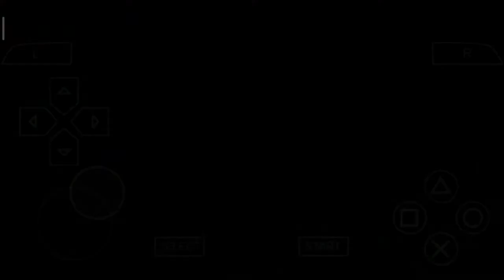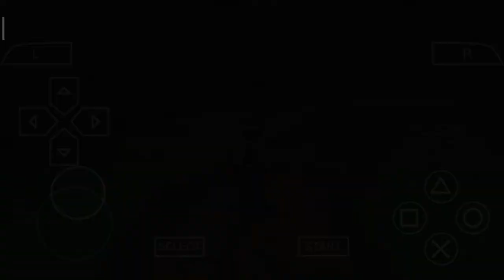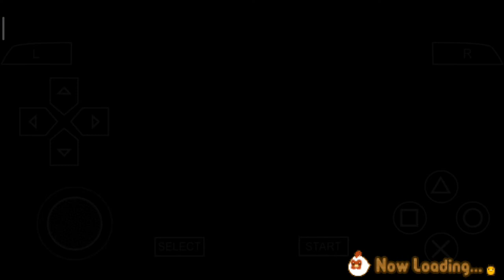Bibit Eksperimen Louis, berhasil apa tidak ?? | HARVEST MOON: HERO OF LEAF VALLEY - DAY 35